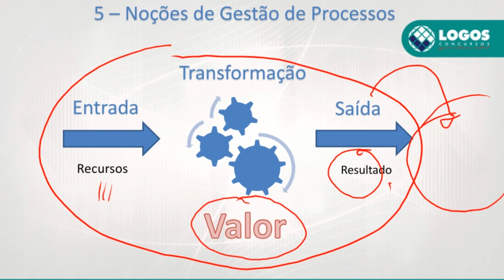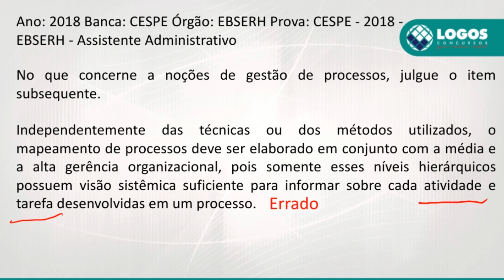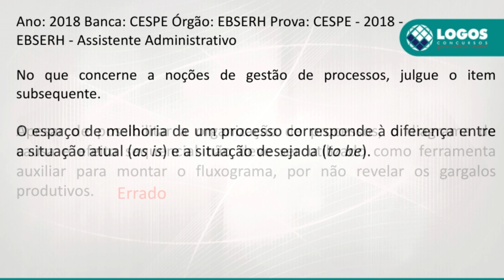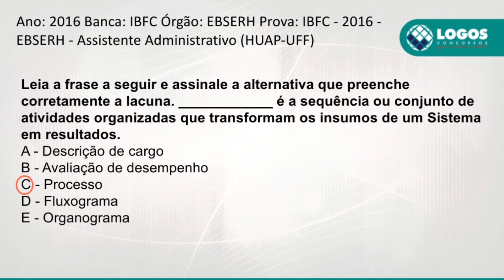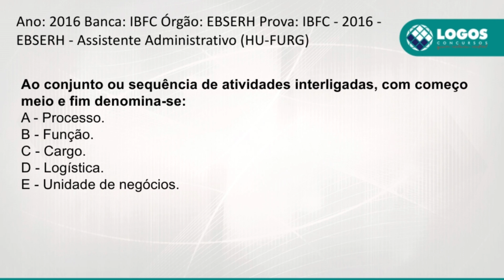Exercícios de Administração - IBFC (Aula 11) - EBSERH